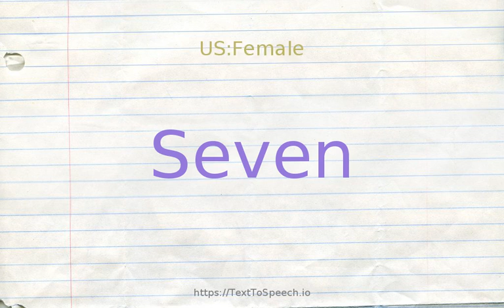How to pronounce seven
Learn how to say Seven in English correctly with TextToSpeech.io free pronunciation tutorials. American & British English pronunciation of male & female voices provided in videos. Check them out!

    Seven definitions:
    (n): the cardinal number that is the sum of six and one
    (s): being one more than six